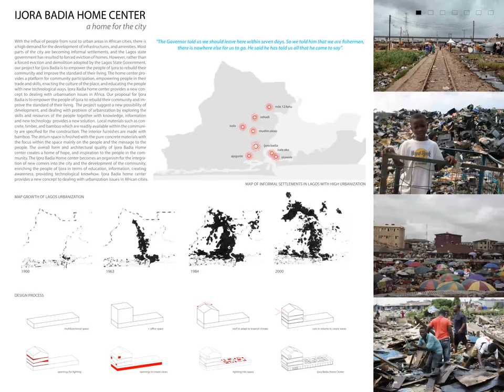Ijora Badia Home Center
With the influx of people from rural to urban areas in Africa and the demand on infrastructures, most cities are becoming populated with informal settlements. Rather than forced eviction and demolition adopted by the government, Ijora-Badia home centre creates a new concept of dealing with urbanisation in Africa.